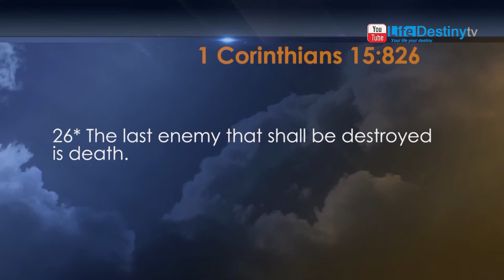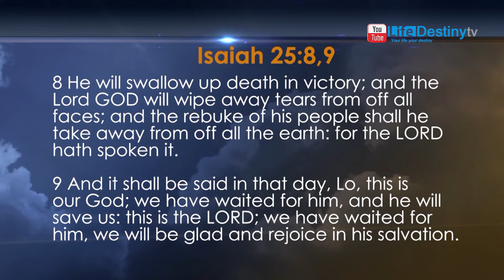Pastor Chekerwa: The Coming Of Christ Part 11